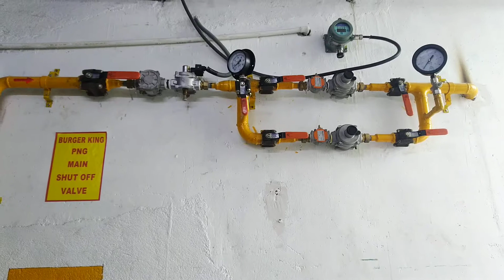CommercialGas pipeline installation with fittings